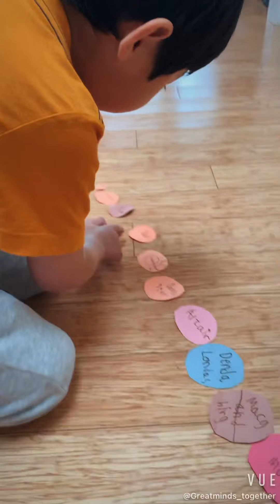Kid’s Obsession with the Universe 1 -star names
I thought Luki made up the stars but it turns out those are real stars. My five-year-old insisted that I uploaded this for him.